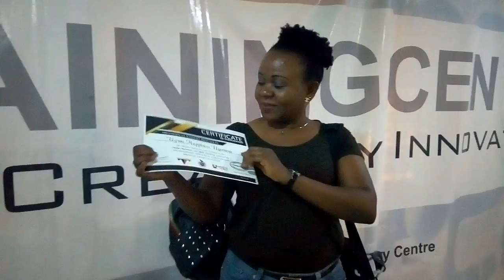ONLINE BUSINESS SKILLS TRAINING WITH TECHPATRIATE SERVICES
Hey guys! This video is on the training I was privileged to be part of.